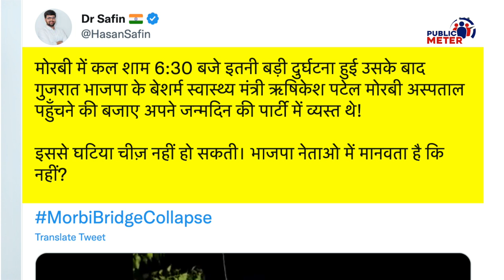Morbi Bridge Collapse, Gujarat Health Minister Rushikesh Patel Birthday Celebration video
After the Morbi Bridge collapse in Gujarat, there was an atmosphere of sadness, but now Gujarat's Health Minister Rushikesh Patel's Birthday Celebration is Viral. After the collapse of the Morbi Bridge, PM Modi and BJP leaders expressed grief, but now a video of the birthday celebration of BJP leader and Gujarat Health Minister Rushikesh Patel has surfaced in Gujarat. Health Minister K Rushikesh Patel amidst an atmosphere of grief after the Morbi Bridge collapse in Gujarat: Analysis of Kumkum Binwal Gujarat's Health Minister Rushikesh Patel's Birthday Celebration.